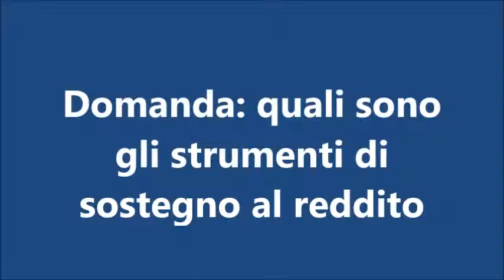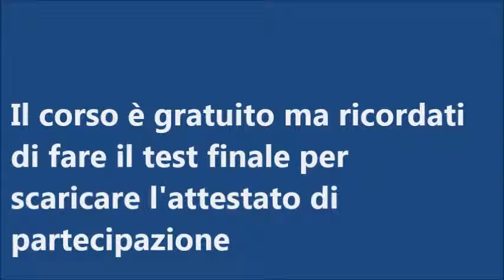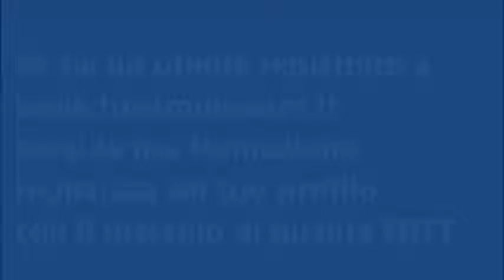Naspi ed altri strumenti di sostegno al reddito - introduzione